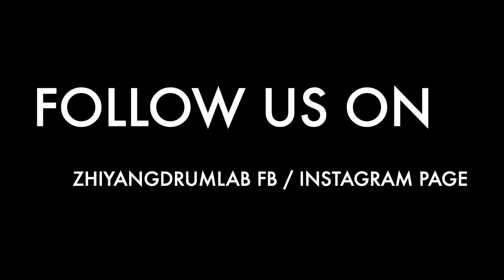Reyes preparing the 2nd song for the competition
Reyes preparing the 2nd song for the asian supreme drums competition 2019!